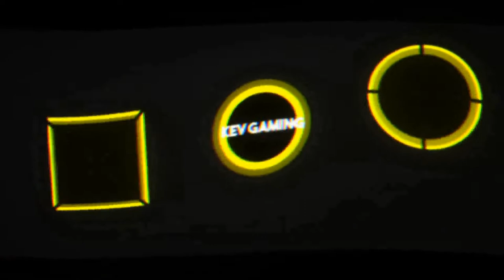GTA V Online #107 Rückführung Verbrennungsrate